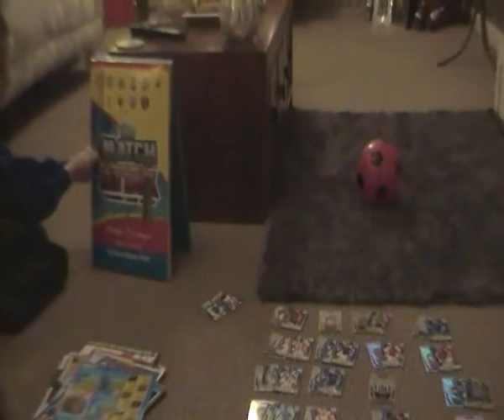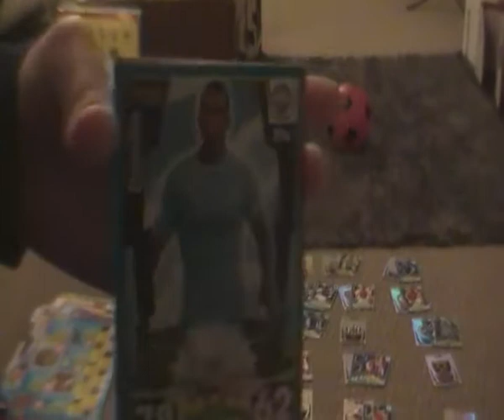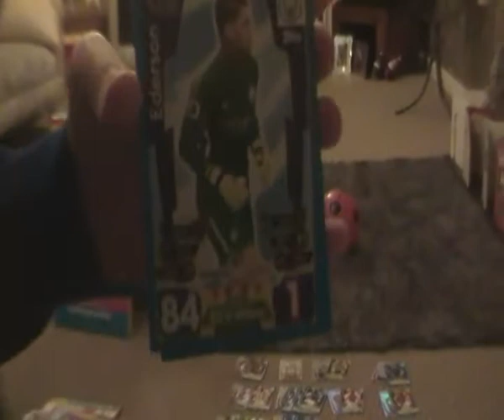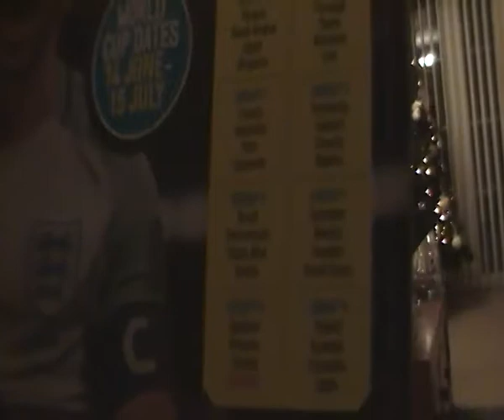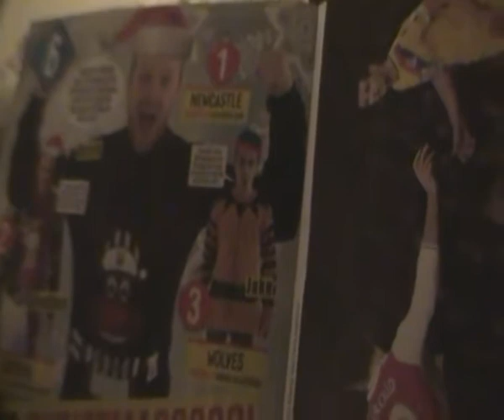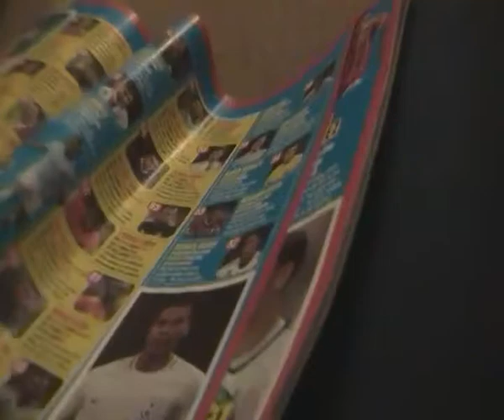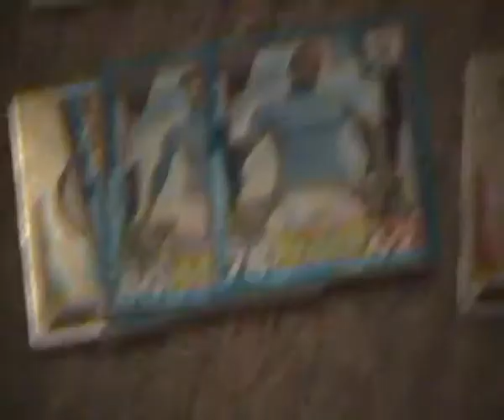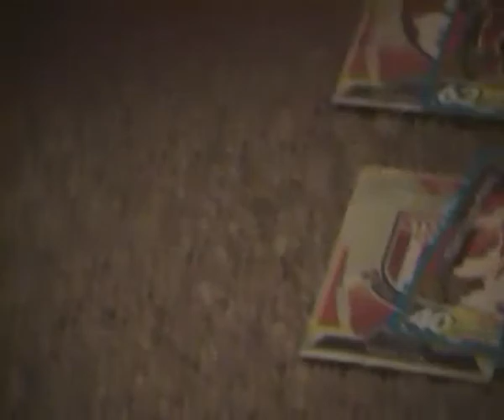matchattaxadventcalendar#6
Lincoln opening his matchattax calendar
ar